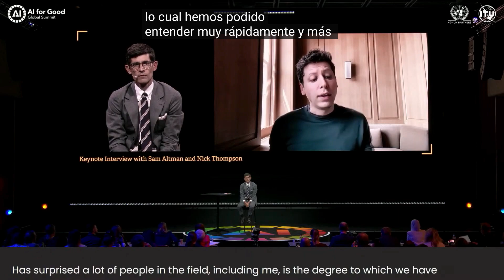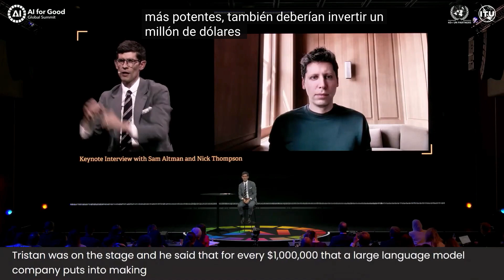Sam Altman y la Ciberseguridad en la Era de los Grandes Modelos de Lenguaje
🎓 Aprende IA Gen Conmigo:
✅ Unete y aprende RAG, con modelos locales y los de OpenAI y también generar un front para tu RAG.

Sam Altman, CEO de OpenAI, se sincera sobre los desafíos y oportunidades de la ciberseguridad en el mundo de los Grandes Modelos de Lenguaje (LLM). En esta entrevista exclusiva, Altman profundiza en:

Los riesgos emergentes: ¿Cómo los LLM están siendo utilizados por actores maliciosos y qué medidas se están tomando para contrarrestar estas amenazas?

El futuro de la protección de datos: ¿Qué papel jugarán los LLM en la salvaguarda de nuestra información personal y cómo podemos garantizar la privacidad en esta nueva era?

La responsabilidad de las empresas: ¿Qué deben hacer OpenAI y otras compañías para asegurar que sus modelos de IA no sean utilizados con fines dañinos?